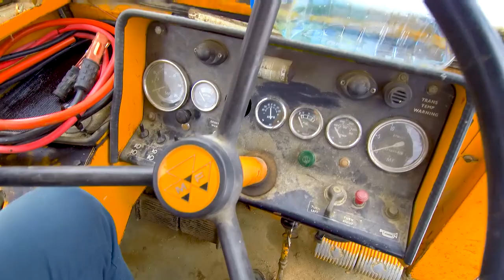Massey Ferguson 50B Cold Start using Hot Air Gun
MF 50B Loader/Backhoe cold start in a beautiful snowy day using a Hot Air Gun which warms the air intake for easy engine start. Enjoy it!

Music Info: AShamaluevMusic - Motivational Pop.